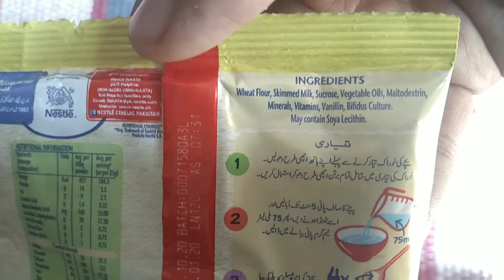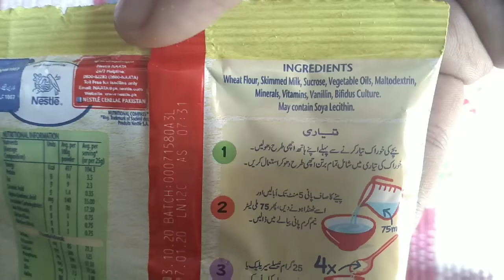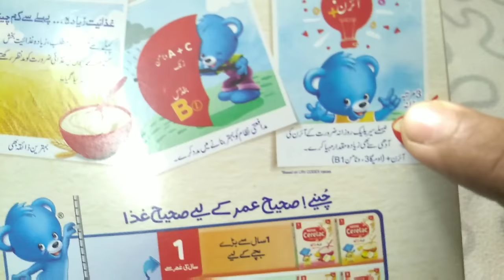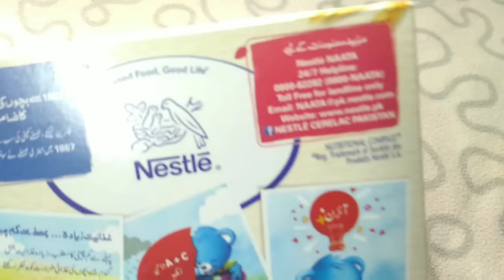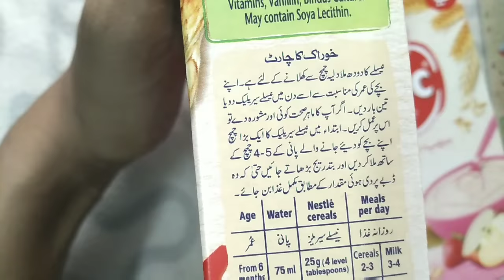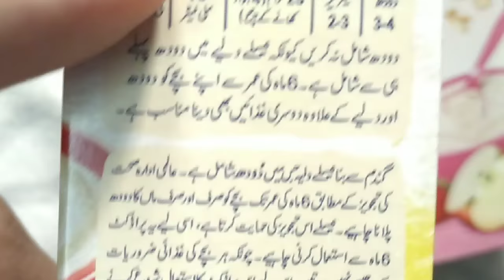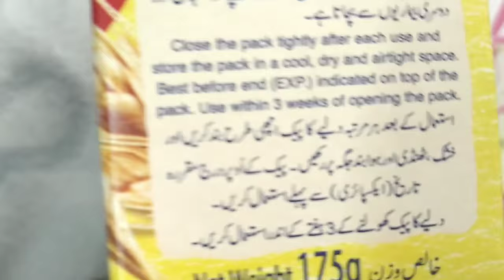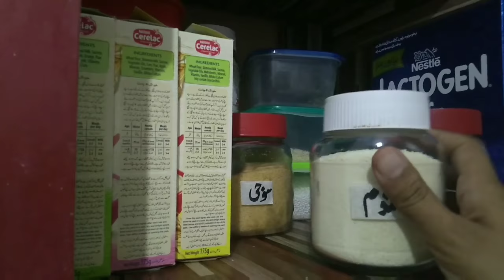Nestle Cerelac | 5-6 month baby food - complete information |Aqsa Mehmood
4 months baby feeding and sleeping routine | Hareem | Aqsa Mehmood